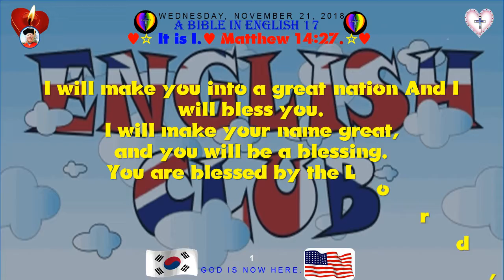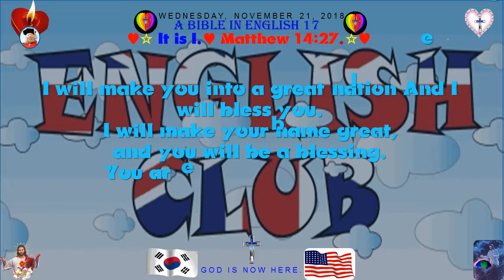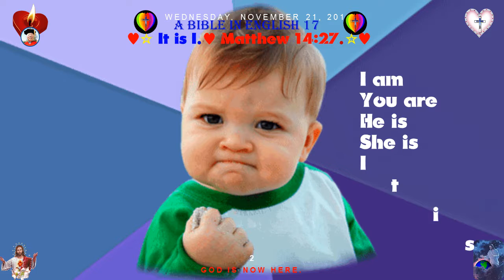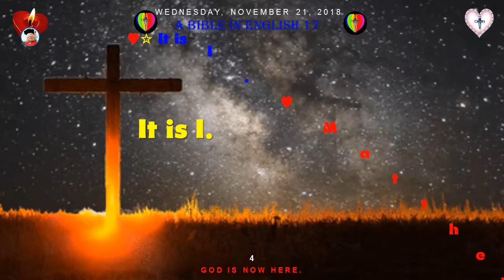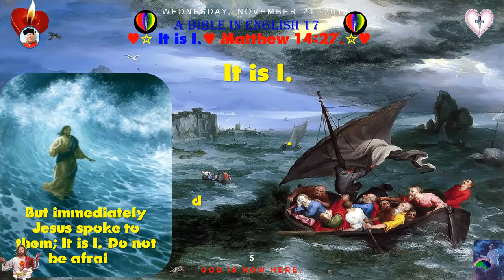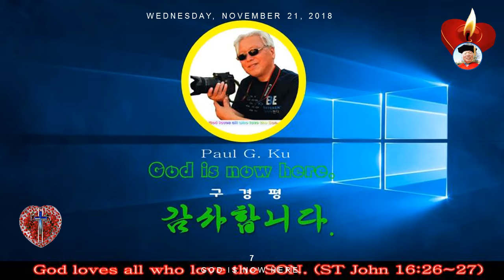인터넷 방송538♥A Bible in English 17♥It is I ♥M T M ♥구경평 ♥Rev Dr Th D